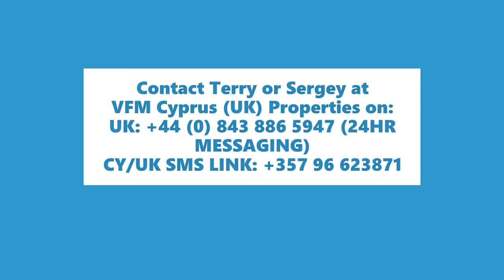THREE FLOOR OFFICE CENTRE NOW AVAILABLE FOR RENT - NICOSIA - 21,000 EURO PER MONTH + VAT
(Marketed by VFM Cyprus (UK) Properties)
This impressive building is located in the center of Nicosia in a privileged location. It has been erected on two contiguous plots.
This office centre has a modern design, with external and internal masonry of cast exposed "fair faced" concrete and partly externally of double glazing in aluminum "curtain walling".

The external masonry it is clad in decorative HPL panels and with an external shading system in aluminum. It consists mainly of an open office space combined with a small number luxury private offices.

Raised floor with structured wiring and smart technology infrastructure - Photovoltaic System 12kW
Monthly Rent €21,000 + VAT
Alternative City Centre
Clean workplaces 1,330 sq.m.
23 covered parking spaces
Area - 525m2, 498m2

Property is located in the area of Aghios Omologetis near Santa Rosa Road.

Additional Location Info: "Fota Gavrielidis", which form one of the main road arteries of the urban center of Nicosia and reference point.

ADDITIONAL DESCRIPTION:
The building consists, on the ground floor, of the main entrance, reception area, small kitchen and men's and women's toilets. The external masonry is made of aluminum systems with double glazing. The internal partition of the ground floor is mainly made of plasterboard.

The three floors are served by an external staircase and two internal lifts and consist of an open office space with "working stations", a number of offices and/or meeting rooms separated by aluminum partitions with glass panels, a kitchenette, men's and women's toilets and two covered terraces on each In addition, there is a storage space and a "server room".

The building has been constructed with very good quality materials and has luxury finishes such as ground floor entrance doors with controlled access systems, raised floors with structured wiring, aluminum false ceilings with hidden lighting, central air conditioning systems type VRV, fire detection systems, closed internal and external security circuit, alarm system, etc.

It also has fully equipped meeting rooms with high quality sound and video systems. The building has smart technological infrastructure and advanced technology automation systems.

The basement is served externally by a ramp on the southeast side of the building and internally by a staircase and two elevators. It consists of A.H.K. Substation cash room, storage and 15 demarcated parking spaces.
It has concrete floors, ventilation and fire detection systems and controlled access systems.

Outside, around the perimeter of the building, the space is paved with three-tone concrete, there is a demarcated garden with mature trees, a ramp for the disabled, hidden floor lighting, etc.

The building was originally completed in the mid-2000s and partially renovated in August 2013.

OTHER INFORMATION:
In more detail, the building consists of the following spaces:
Basement: It consists mainly of parking spaces, warehouses and other auxiliary spaces, such as an engine room, a pumping station, as well as an EAC Substation. The basement has polished concrete floors and is connected to the rest of the floors by two elevators, a stairwell and an external, two-way concrete ramp.

Ground floor: It consists of the main entrance of the building with a reception area, kitchenette and men's and women's toilets. The ground floor space has raised floors, structured cabling, false ceilings etc.

1st Floor: It consists mainly of an open office space with "working stations". It has at its eastern end men's and women's toilets, a kitchen and a warehouse or server room. It also has at its western end a series of three separate offices, one of which has en suite room with shower and toilet.

2nd Floor: It consists mainly of open office space with "working stations". It has at its eastern end men's and women's restrooms, a kitchen and a warehouse or server room. It also has at its western end a row of four separate rooms, as well as a large projection/presentation room with utility room.

3rd Floor: It consists mainly of an open office space with "working stations". It has a large server room, two men's and women's toilets and a kitchen, at its eastern end. It also has a series of separate offices that occupy the north and west sides of the floor. office occupying the northwest end of the floor has an en suite room with shower and toilet.
VFM Cyprus (UK) Properties
c/o Moulton Park Regents Pavilion
Summerhouse Road, Northampton,
NN3 6BJ - United Kingdom